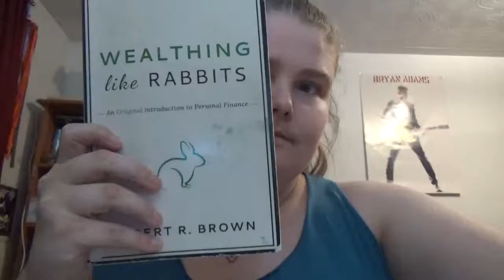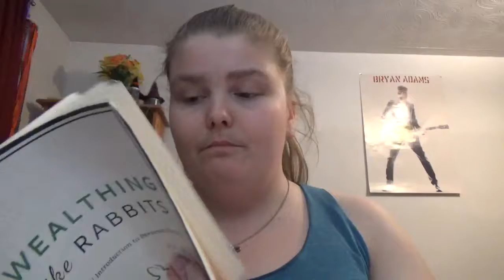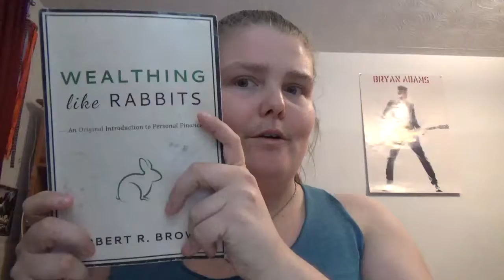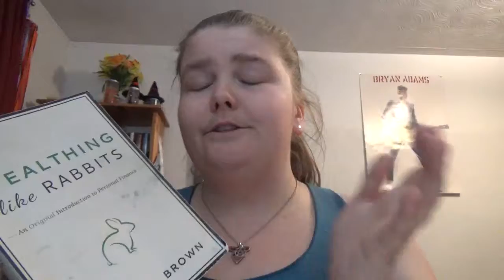Wealthing Like Rabbits